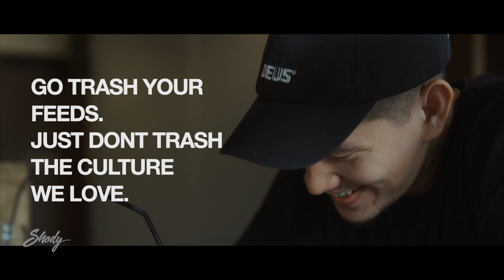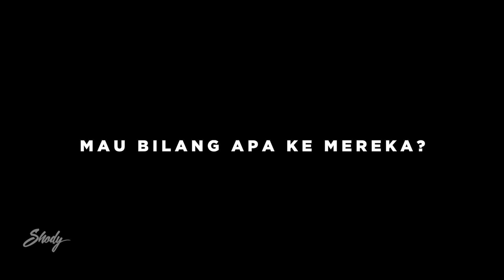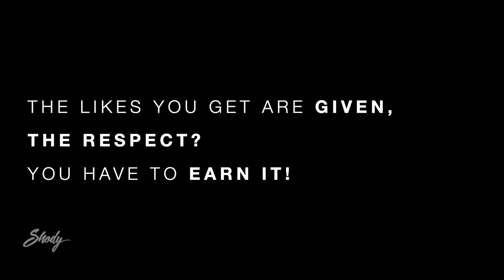NGOPIBARENG - RYAN ADIWINATA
SILENCE.
Ngopibareng kali ini gue kedatangan tamu yang juga teman gue udah lama, dan kebetulan kita kenal juga dari Sneakers, seorang pemain basket yang sangat handal, Ryan Adiwinata.

Apa saja yang kita obrolin? langsung nonton aja.

SPECIAL THANKS TO:
RYAN ADIWINATA - @ryanadiwinata13